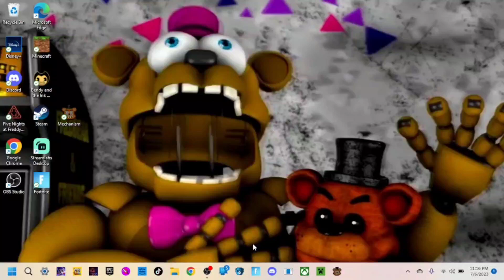Best Meowscles Reskin ll Purradise Meowscles Skin Review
quest took all day but I have it